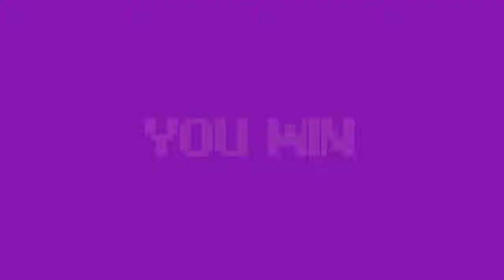The Overwatching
This is a compilation of some Overwatch games i compiled together